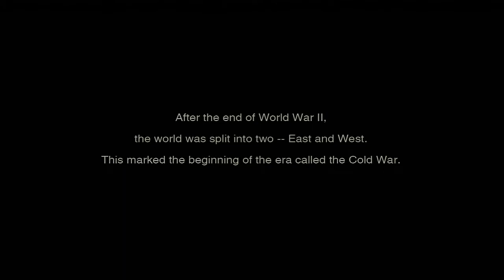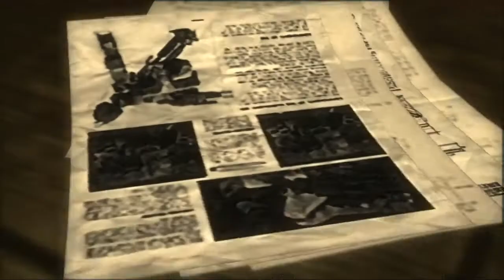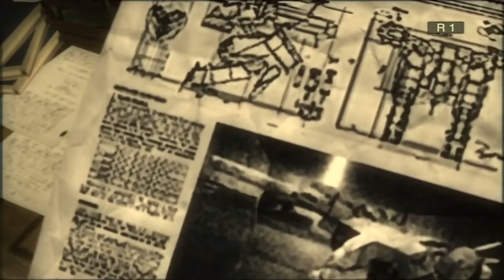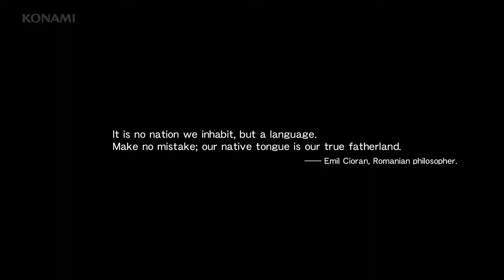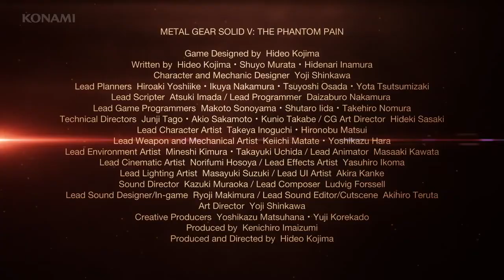Metal Gear Solid retrospective (Part 1: The blood of the Snake)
In this brand new edition of the Save Point, Joker and Shepherd discuss the legendary gaming franchise of Metal Gear, starting with the first game that is canonically introduced in the story; Snake Eater. This will be a 2 or 3 part video entry with this being the first. Be sure to keep your eyes peeled for the latest uploads.

Don't forget to save your progress!

Music written and composed by EoinJohnByrne